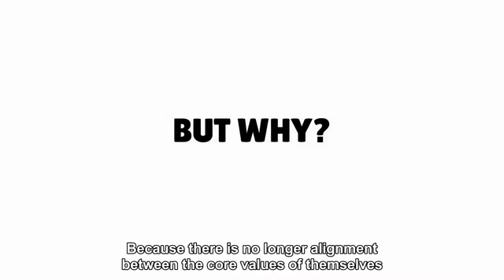Paul Eric ter Wal: "Happiness Makes Money"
Happiness Makes Money; the Value-to-Profit-model: Core Value alignment will create positive change in 7 areas of your company and make it more profitable and agile. Human Capital is the core. Hire Paul Eric to speak at your next event.